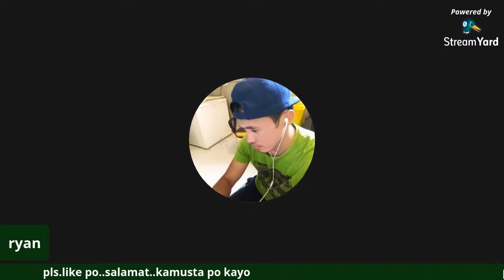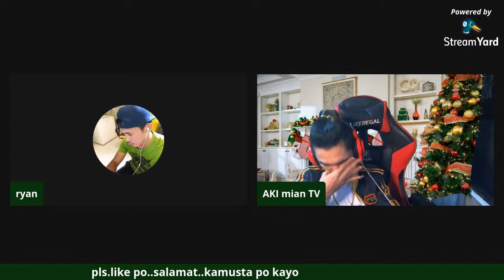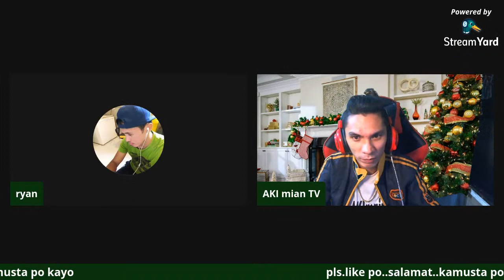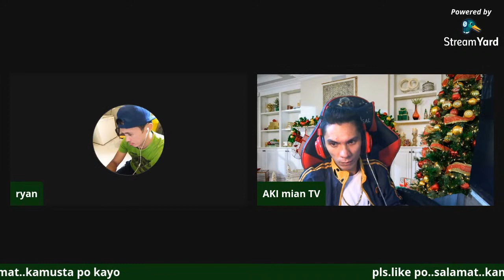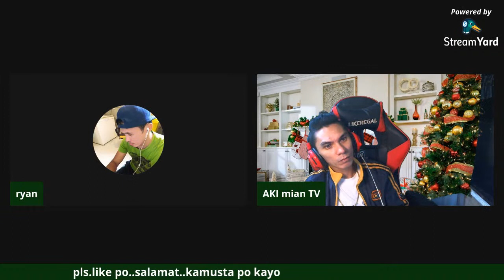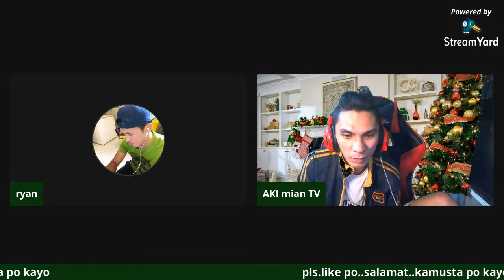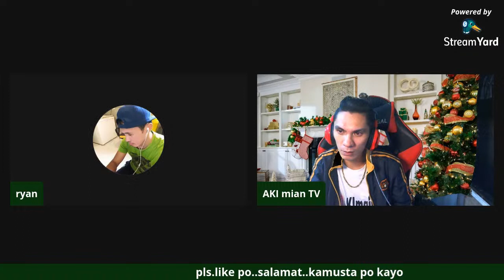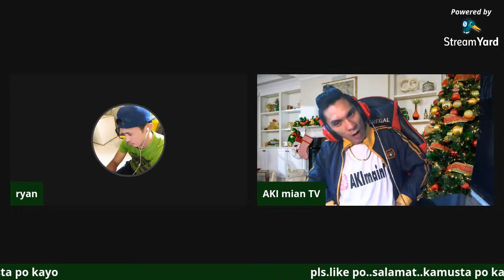GOODNIGHT music ls